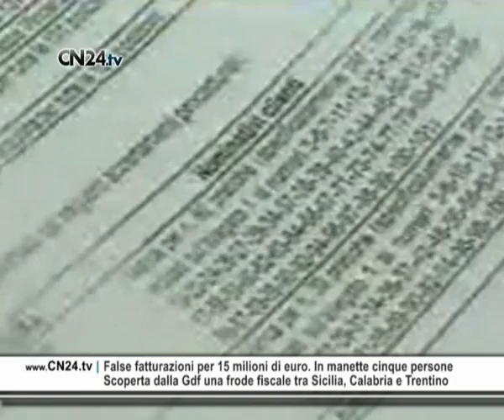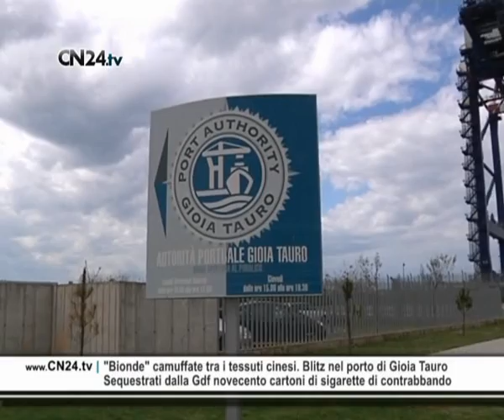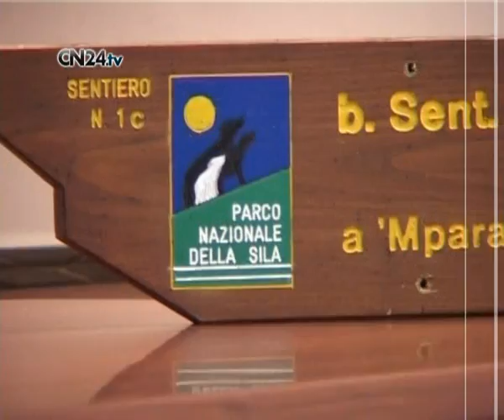CN24 | 180secondi del 4 GIUGNO 2010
False fatturazioni per 15 milioni di euro. In manette cinque persone
Scoperta dalla Gdf una frode fiscale tra Sicilia, Calabria e Trentino

Una frode fiscale per 10 milioni di euro tra Sicilia, Calabria e Trentino è stata scoperta dalla Guardia di Finanza di Agrigento, che ha arrestato 5 persone nell'operazione "Ghost companies". Agli indagati, oltre all'evasione, viene contestato di aver emesso fatture false per 15 milioni di euro. L'indagine, coordinata dalla Procura della Repubblica di Sciacca, ha coinvolto una rete di 10 società operanti nel settore dell'edilizia, e con sede legale nelle tre regioni. Gli indagati sono accusati di associazione per delinquere finalizzata all'omessa presentazione di dichiarazioni ed all'emissione e utilizzo di fatture per operazioni inesistenti.

Santabarbara della 'ndrangheta nascosta in un magazzino di Pellaro
Un deposito d'armi a disposizione del clan reggino dei Ficara-Latella

Due uomini sono stati arrestati dai Carabinieri di Reggio Calabria per detenzione illegale di armi clandestine, munizionamento ed esplosivo da guerra. Si tratta di Carmelo e Giuseppe Latella, padre e figlio. I militari hanno anche effettuato perquisizioni locali, presso il magazzino utilizzato dai due quale deposito di attrezzi agricoli a Bocale di Pellaro. Nascosti nel sottotetto della struttura, gli uomini dell'Arma hanno trovato pistole, proiettili, fucili, detonatori, formelle di tritolo, pezzi di gelatina esplosiva, un involucro contenente polvere pirica. Il materiale è ritenuto collegabile alla cosca Ficara-Latella.

"Bionde" camuffate tra i tessuti cinesi. Blitz nel porto di Gioia Tauro
Sequestrati dalla Gdf novecento cartoni di sigarette di contrabbando

Un contenitore carico di tabacchi lavorati esteri, in transito nel porto di Gioia Tauro, è stato individuato e sequestrato nel corso di un'operazione anticontrabbando, condotta congiuntamente dai funzionari della dogana e dalla Guardia di Finanza. Il carico, proveniente dalla Cina e diretto in Grecia, dichiarava rotoli di tessuto ma, attraverso i raggi X bidimensionali del Silhouette Scan, si è scoperto contenesse 900 cartoni di sigarette "Benson & Hedges" del valore di oltre 2 milioni di euro. In soli 5 mesi sono 29 le tonnellate di sigarette sequestrate fin'ora.

Fanghi tossici nella valle del fiume Oliva. Quattro i siti ad alto rischio
I carotaggi confermano la presenza di materiali potenzialmente pericolosi
Deficit della sanità. Infuria la polemica: botta e risposta tra Scopelliti e Loiero
L'ex governatore attacca il presidente tacciandolo di inerzia. Pronta la replica

Ancora polemiche al calor bianco sulla difficile situazione della sanità in Calabria. Attori protagonisti, il neo governatore Giuseppe Scopelliti e l'uscente, Agazio Loiero. E proprio quest'ultimo ha attaccato Scopelliti per le sue dichiarazioni rilasciate a Porta a porta sulla questione delle tremila assunzioni, rinviando le accuse al mittente e tacciandolo di inerzia. Pronta la contro replica del governatore, affidata al capogruppo del Pdl, Fedele ed al consigliere Orsomarso, che annunciano una conferenza per illustrare i disastri della precedente giunta.

'Ndrangheta e politica. "Reggio non tace" e ne discute a viso aperto
Incontro per parlare di codice etico elettorale e per riflettere sulla mafia
La "DanubeWings" investe sulla Calabria, nuovi voli tra Reggio e Bologna
Da giugno operativi i collegamenti. Decollo previsto il venerdì e domenica

DanubeWings investe sull'Italia. Da inizio giugno un nuovo volo collegherà, infatti, l'aeroporto di Bologna a quello di Reggio Calabria, con frequenza venerdì e domenica, mentre da luglio si aggiungerà un terzo volo settimanale ogni giovedì. Il volo su Reggio Calabria va ad aggiungersi a quelli che la compagnia slovacca ha in programma per i mesi estivi sull'Italia, a partire dal Crotone - Bratislava e dal Bratislava - Bologna - Catania, in programma tutti i lunedì del mese di agosto.

700 km di sentieri per gustare le bellezze del parco Nazionale della Sila
Catanzaro. Presentata la nuova rete di percorsi, diversi i livelli di difficoltà
Cosenza si regala un'intera settimana all'insegna dello sport
Dal 6 al 12 giugno tante le iniziative tra la città bruzia e Rende